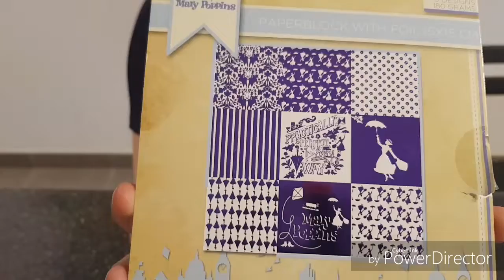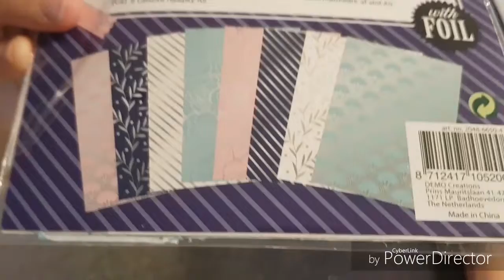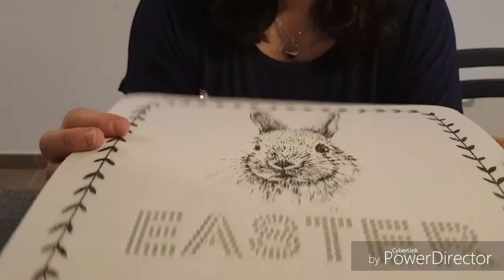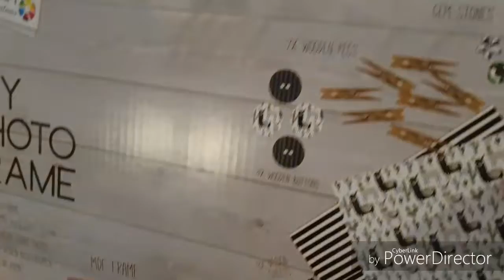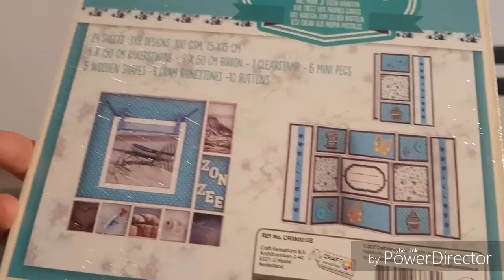Haul action auchand et lidl........😱😱😱 lol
3 petits hauls regroupés en 1 vidéo.